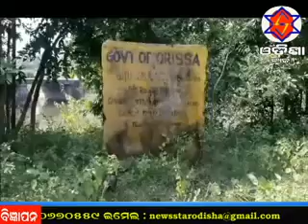odisha news express